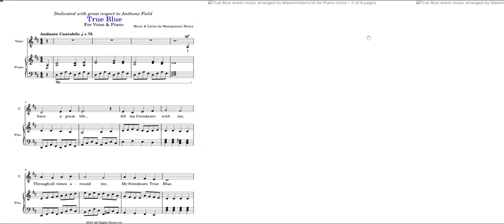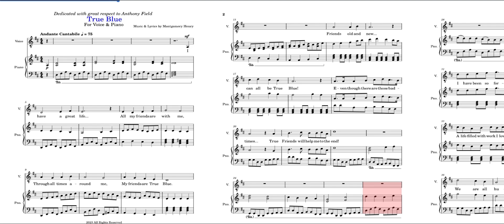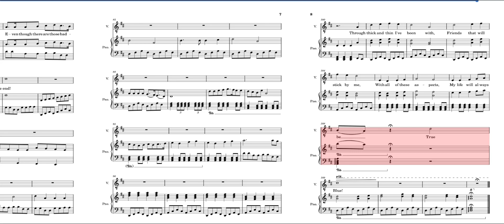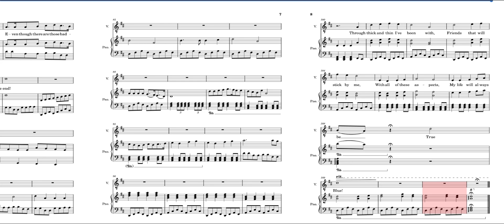True Blue for Voice and Piano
True Blue is an Art Song for Voice and Piano written with great respect and dedication to Australian children’s musician Anthony Field.

Born in Sydney, Australia of humble beginnings, his first big success in music came from being in a band called The Cockroaches with his brothers, however, in 1991, he had the idea of recording music for children, so he got together with his friends, Greg Page, Murray Cook, and Jeff Fatt, and created the popular children’s group known as The Wiggles.

Throughout the 30+ years of The Wiggles’ existence, he has toured in many countries around the world and has recorded hundreds upon hundreds of hours of children’s music and performances. He is truly a legend to us as musicians and is one of the biggest influences for me, especially as a child.

In honor of this very special day and as a gift for Anthony, I have written a special tribute work for him entitled True Blue, an Art Song for voice and piano. I have done this because I believe that original music is one of the best gifts you can give someone, it just feels like such an honor when someone writes a piece of music for you!

Music and lyrics were written by me and it is a true honor and privilege to write this piece of music for him. I hope you all enjoy this wonderful and calming piece!